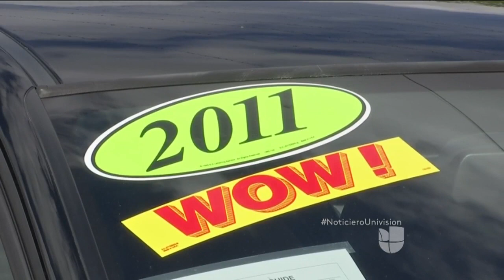El impacto de las políticas sobre inmigración de Donald Trump en el comercio de Los Ángeles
Vendedores del área denominada los callejones dicen que las ventas se han reducido desde el año pasado, tras las elecciones presidenciales. En los parques Huntington y MacArthur los negociantes manifiestan que los compradores no les temen como antes a los actos de la administración.